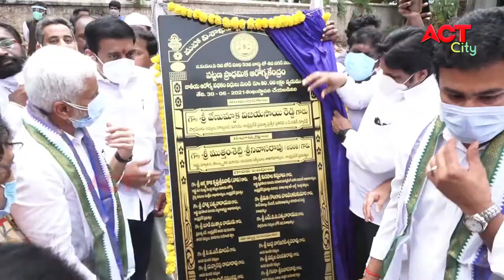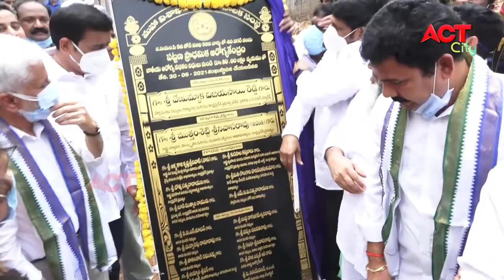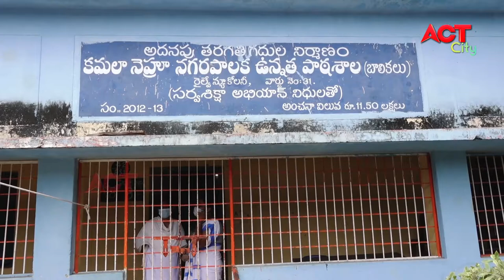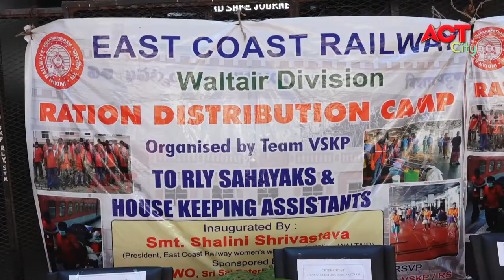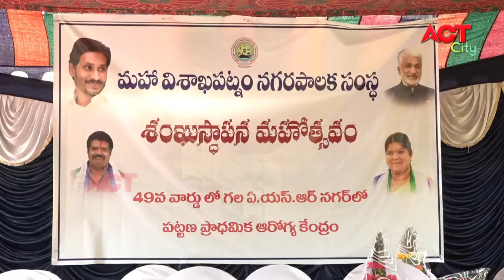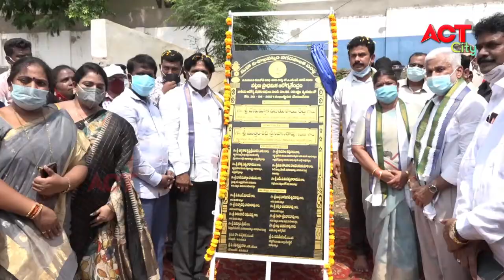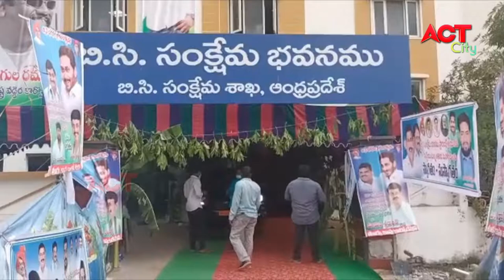EVENING VIZAG NEWS 30-06-2021